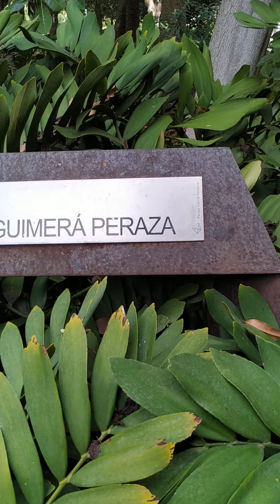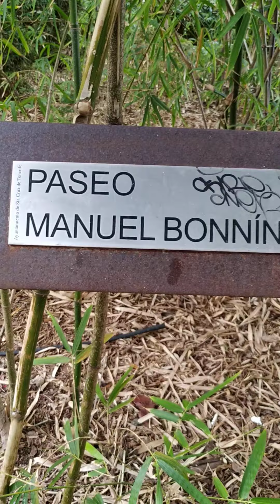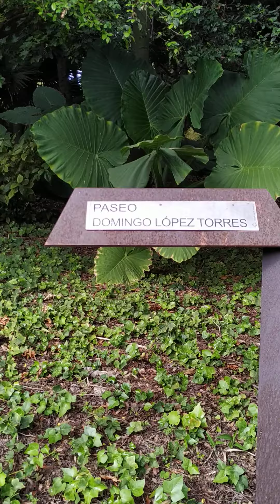The Largest Park of Santa Cruz, Tenerife, Spain Parque Zanabria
Liwliwa ken Ray-aw dagiti OFWs nga Ilocano